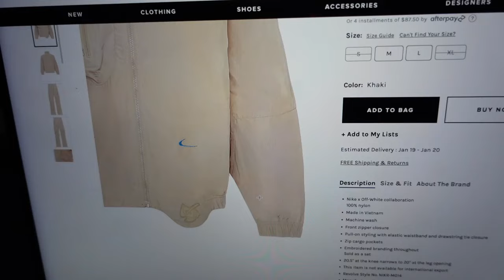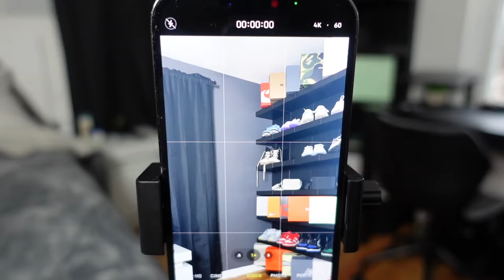WEEK 1 | Routine, Gym, Diet, Filming, and Editing!!